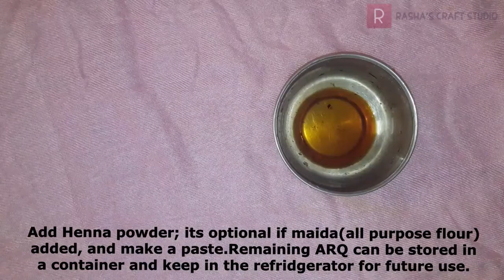Jaggery Henna ശർക്കര മൈലാഞ്ചി, ARQ Mehandi prepration with english subtitle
Jaggery Henna/ARQ Mehandi preparation video at home. We need Jaggery, Henna Powder or Henna leaves, Black coffee powder for preparing this Mehandi.